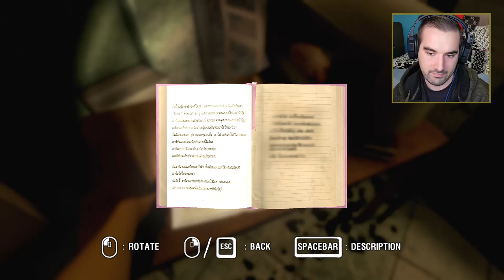YOU KNOCKED HIM DOWN!! - Araya Chapter 5: Rama | Horror Game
Seriously? He fell down! You knocked him over!!

ARAYA is a first person horror game. Players will get a new thrilling experience inside a Thai hospital. The story will be told from the perspectives of 3 different characters. Players will explore different areas of the hospital in order to piece together the mysterious murder case of Araya.